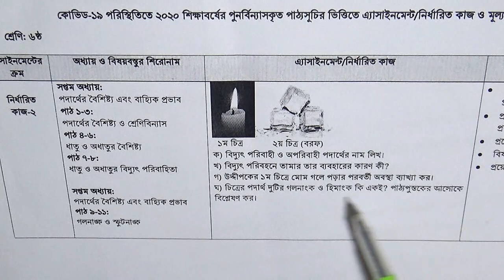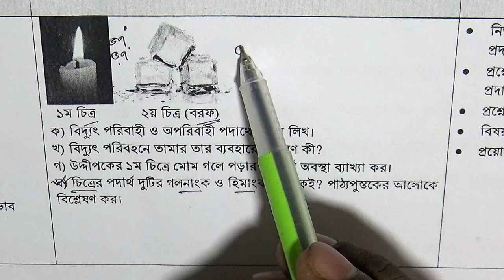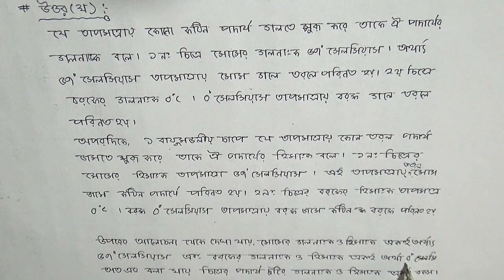Class 6 Science Assignment-2 ।। ষষ্ট শ্রেণির বিজ্ঞান এ্যাসাইনমেন্ট -০২ ।। ৪র্থ সপ্তাহ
ষষ্ট শ্রেণির বিজ্ঞান এ্যাসাইনমেন্ট -০২